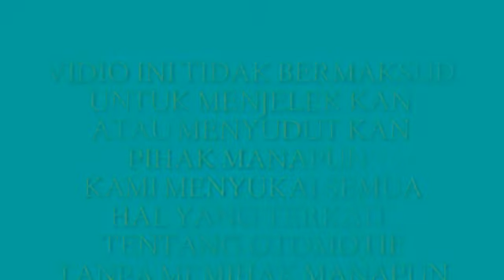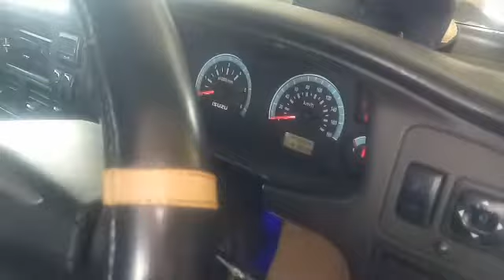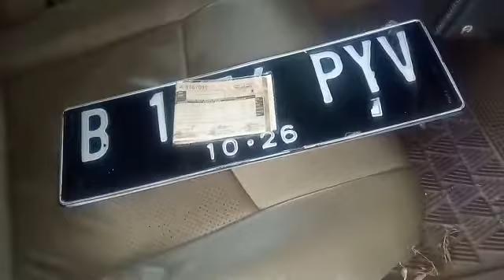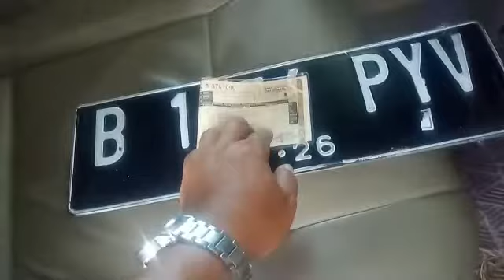BIAYA PAJAK GANTI STNK GANTI PLAT PANTHER GRAND TOURING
Pajak kendaraan bermotor berwariasi tergantubg tahun keluar dan cc yang di gunakan berikut salah satu biaya pajak kendaraan berikut ganti plat dan stnk pabther grand touring 2016